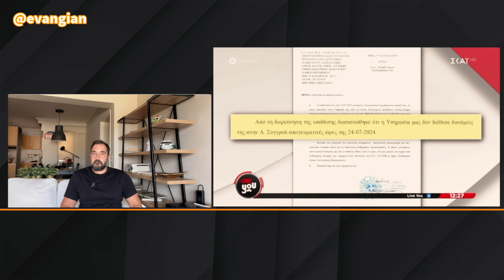Περιπολικό πάρκαρε σε ράμπα ΑΜΕΑ, επική απάντηση από το Υπουργείο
Αίσθηση και προβληματισμό προκαλεί η ανάρμοστη συμπεριφορά ενός αστυνομικού, ο οποίος πάρκαρε μπροστά από ράμπα αναπήρων στη Λ. Συγγρού.

Όπως φαίνεται στη φωτογραφία που έφερε στο «φως» της δημοσιότητας η εκπομπή του ΣΚΑΪ «LIVE YOU» με τον Άρη Πορτοσάλτε και την Μαρία Αναστασοπούλου, το περιπολικό με τον τρόπο που έχει σταθμεύσει, δεν επιτρέπει την κίνηση πεζών με κινητικά προβλήματα.

Ο πολίτης που εντόπισε την παράβαση, έστειλε τη φωτογραφία και την καταγγελία στο Υπουργείο Προστασίας του Πολίτη και η απάντηση που πήρε είναι πραγματικά αδιανόητη.

Συγκεκριμένα, η ΕΛ.ΑΣ απάντησε ότι εκείνη την ώρα δεν υπήρχε αστυνομική δύναμη στο συγκεκριμένο σημείο.

Συγκεκριμένα, απάντησε ότι μετά την καταγγελία προέκυψε διοικητική εξέταση και από την διερεύνηση της υπόθεσης, διαπιστώθηκε ότι «η Υπηρεσία μας δεν διέθετε δυνάμεις στη Λ. Συγγρού τις απογευματινές ώρες της (24. 07)» και συνεχίζει λέγοντας ότι «κατόπιν των ανωτέρων δεν προκύπτει ανάρμοστη συμπεριφορά... Άρα η υπόθεση μπαίνει στο συρτάρι.